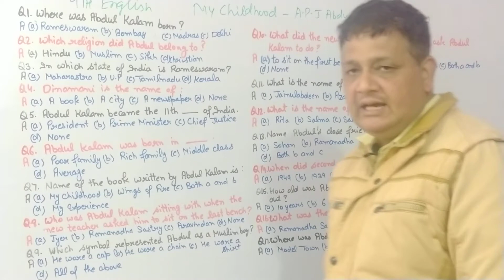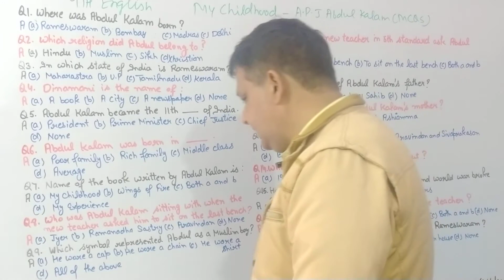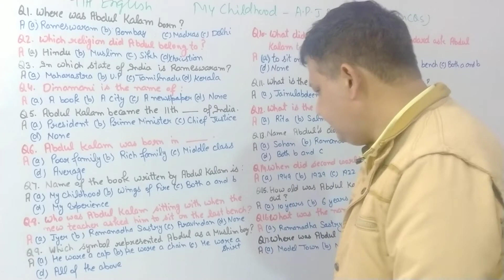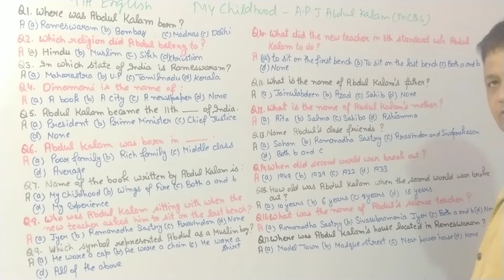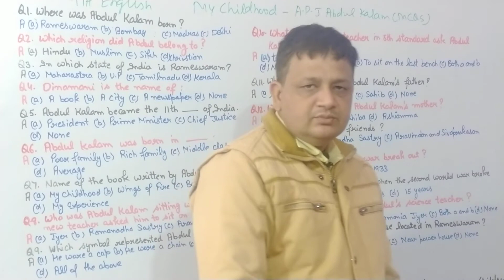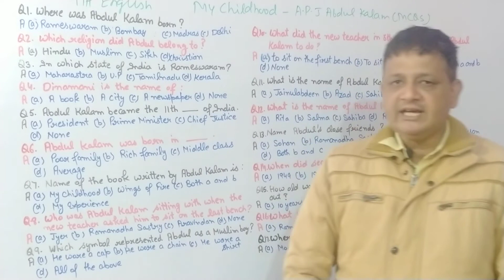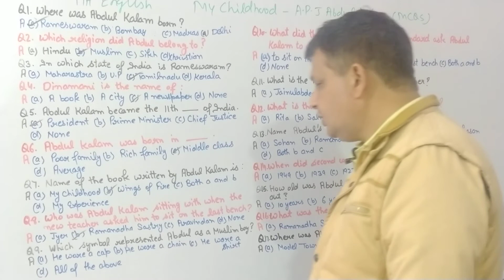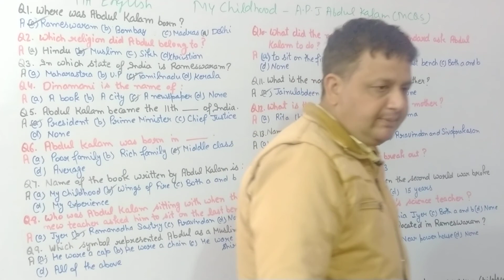MY CHILDHOOD|MOST IMPORTANT MCQs|CLASS 9TH ENGLISH| BEEHIVE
Names Of Important Persons in Abdul Kalam's Life👇
FATHER -JAINULABDEEN

MOTHER-ASHIAMMA

SCIENCE TEACHER- SIVASUBRAMANIA IYER

COUSIN- SAMSUDDIN

BROTHER IN LAW- JALLALUDDIN

3 FRIENDS-
1 RAMANADHA SASTRY
2 ARAVINDAN
3 SIVAPRAKASAN